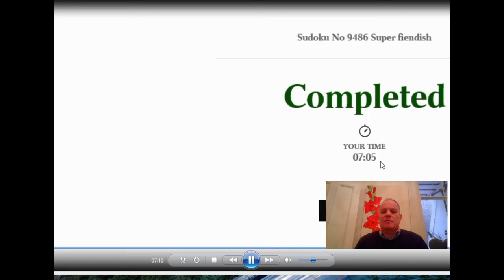Solving the Super Fiendish Sudoku on 29 November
Mark explains his solve of a Super Fiendish Sudoku - some useful techniques for everyone